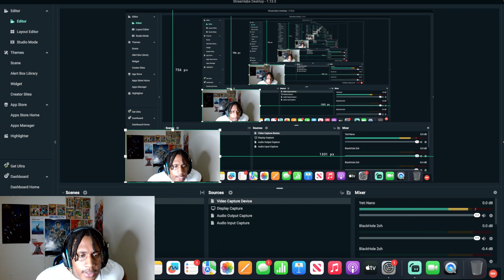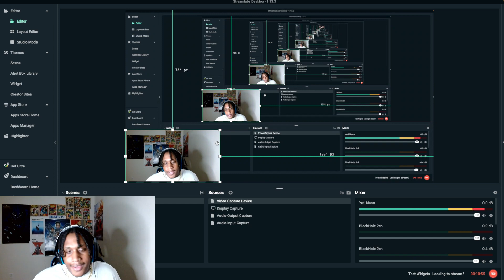Andrew Tate Destroys The Media After Being Freed **he cant be stopped**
Andrew Tate Destroys The Media After Being Freed **he cant be stop**